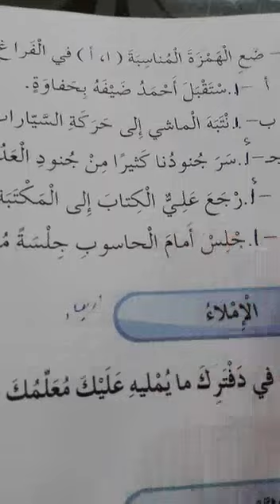اللغة العربية | حل أسئلة همزة القطع والوصل .. الصف الرابع